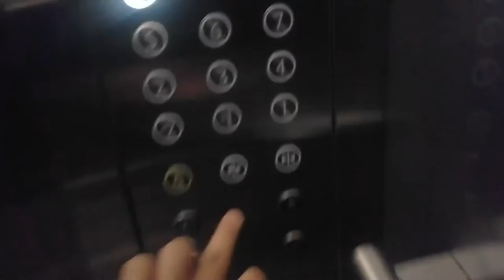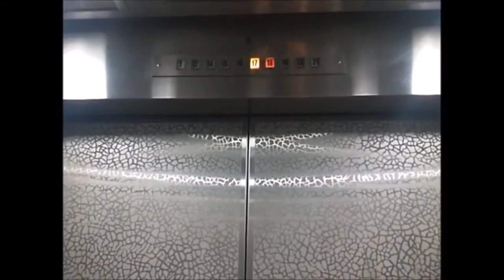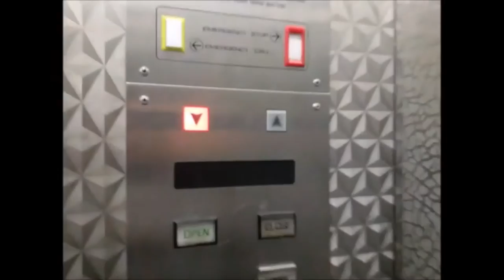Round 3-8: Elevators Of The Year 2015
Background Musics:
-Very Right by Jingle Punks
-United We Groove by Audionautix (CC-BY)